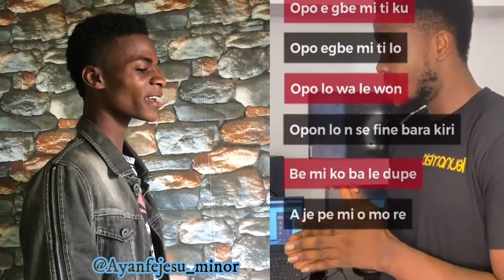amazing shoutout ayanfejesu......happy birthday okunola